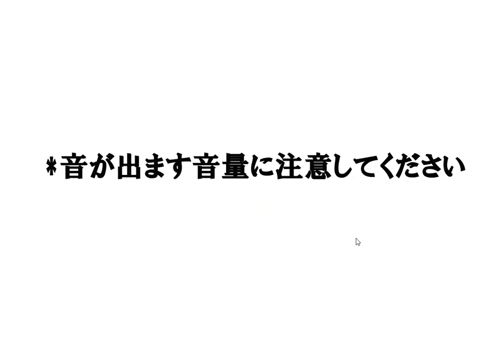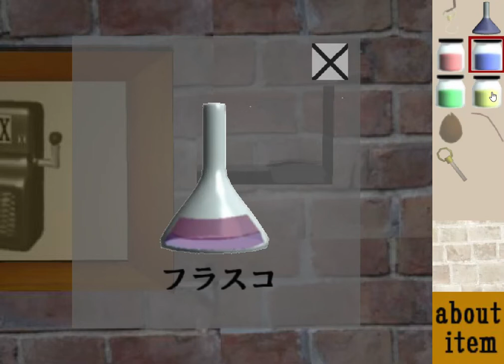[Amateurism] Time Machine Escape (both ends) Walkthrough